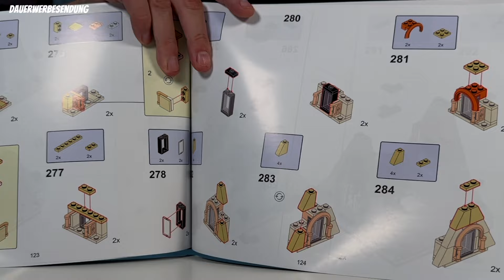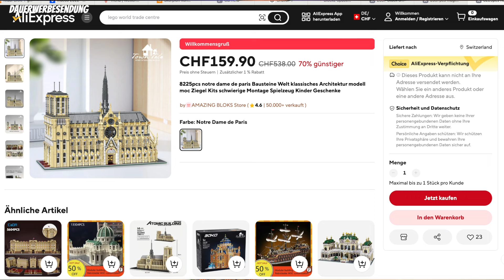BAKA Flower Shop: Detailwunder – Jetzt günstig kaufen!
Wie cool ist dieses Haus? Was für Fliessen hat es auf den Platten? Für was braucht man ein wenig Geduld und was baut sich einfach? Mehr in diesem Video

Hier mit kostenlosen Versand kaufen:
Notre Dame

oder spendet über Supers Thanks

erreichbar

Die Angebote stammen nicht von mir, allerdings erhalte ich durch den Verweis eine Provision, wenn dann ein Kauf stattfindet, jedoch ohne dass Euch zusätzliche Kosten entstehen. Wenn Ihr klickt und kauft: vielen Dank! :)